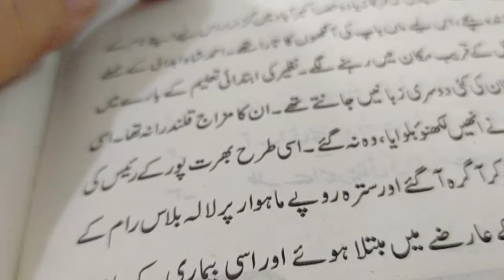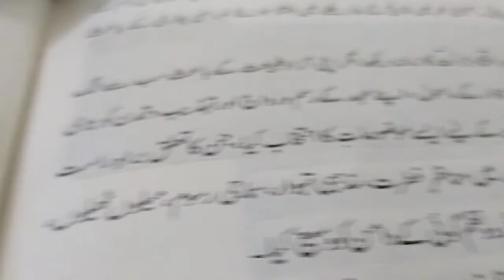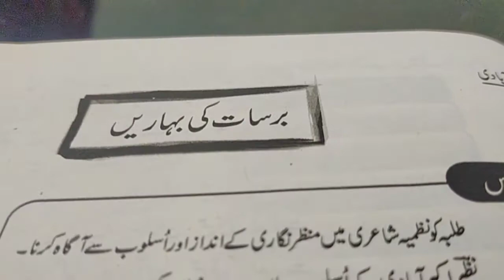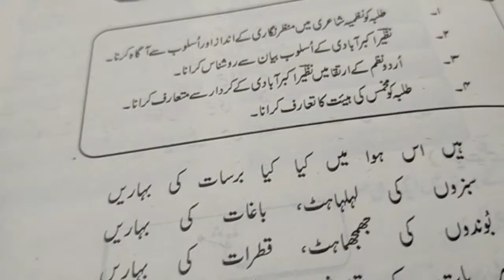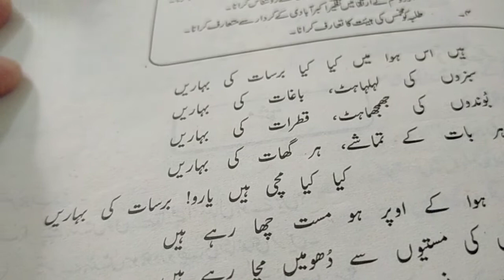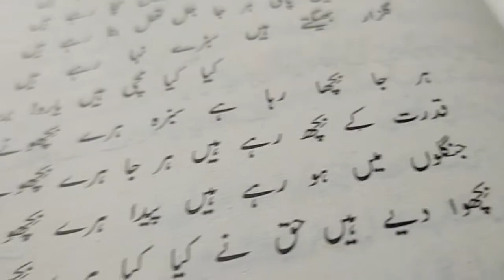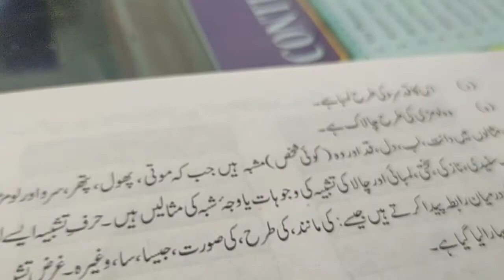Urdu class 9th Nazam barsat ki Bahrain (Nazeer Akbar Abadi)/Naheed Sarfraz/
Urdu class 9th Nazam barsat ki Bahrain (Nazeer Akbar Abadi)